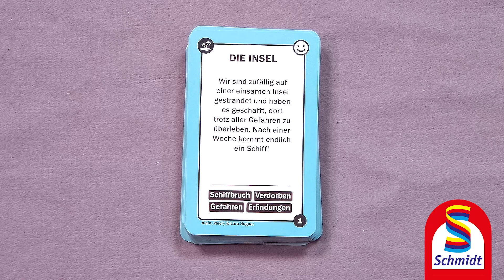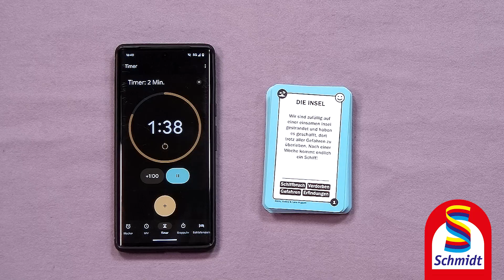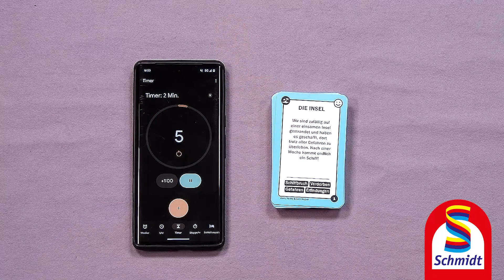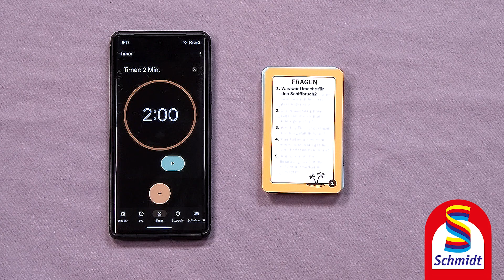TELL ME MORE | Schmidt Spiele (Erklärvideo)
TELL ME MORE ist ein kreatives Erzählspiel, in dem ihr gemeinsam eine vorgegebene alltägliche, fantastische oder auch total verrückte Situation mit Details ausschmückt. Lasst eurer Fantasie freien Lauf, aber orientiert euch an den Schlüsselwörtern, denn nach 2 Minuten werden hierzu Fragen gestellt. Nun gilt es, als Gruppe die gleiche Antwort zu geben – allerdings ohne vorherige Absprache! Versucht gemeinsam gute Antworten zu finden, noch bevor ihr die Fragen kennt! Wie soll das gehen? Lasst euch etwas einfallen!

▶ Kooperatives Erzählspiel
▶ Einfacher Spielablauf, genialer Twist
▶ Erster Titel einer möglichen Serie